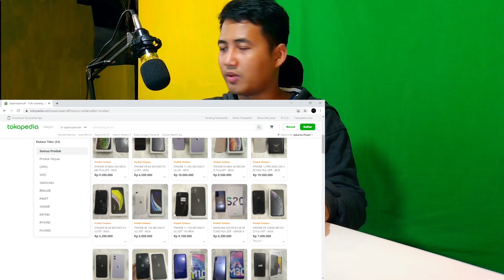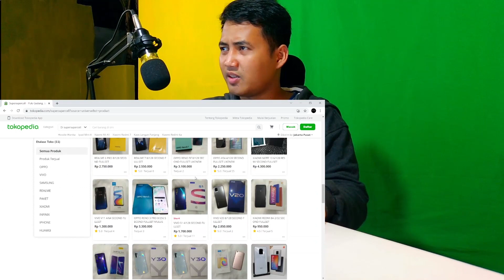TOKO HP SECOND / BEKAS TERPERCAYA YANG ADA DI TOKOPEDIA. LANGGANAN SAYA SENDIRI.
kali ini saya berbagi pengalaman pribadi saat  membeli hp online di tokopedia. toko nya terpercaya banget sampai aku borong
tokonya adalah supersupercell